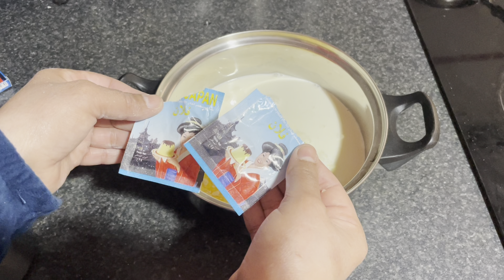La tarta fría que le ha encantado a todos, se han quedado boquiabiertos con esta delicia 😍😋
↓↓↓↓↓↓↓↓ DESPLEGAR ↓↓↓↓↓↓↓↓

Espero que os guste el video de hoy!!

👍 Darle un ME GUSTA
🔄 COMPARTIRLO
💬 COMENTARME si tenéis alguna duda. 😘😘

Los ingredientes:

para la primera capa:

un huevo
60 g de azúcar
100 g de harina
un sobre de azúcar de vainilla
8 g de levadura química
pizca de sal
80 ml de leche
80 ml de aceite
una cucharita de zumo de limón

para la segunda capa:

500 de leche
200 ml de nata para montar
2 cucharas de azúcar
2 cucharas y media de maizena
2 sobres de flan

para la decoración:

almendras laminadas tostadas
pepitas de chocolate
salsa de caramelo